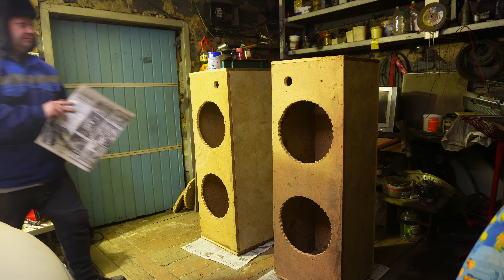ужин в деревне за семейным столом и покраска акустических колонок в гараже